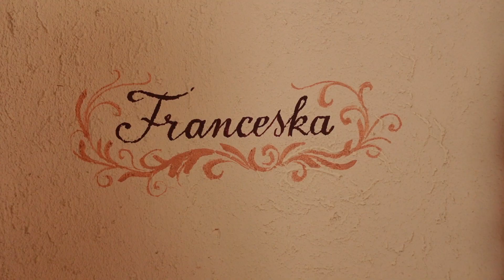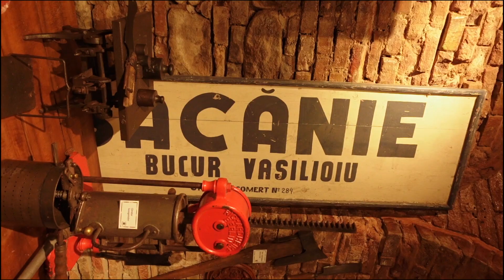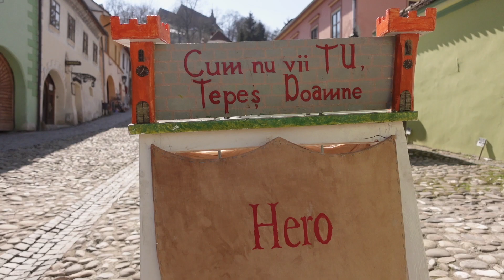🇷🇴 Am dormit într-o CASĂ VECHE DE 500 ani în SIGHIȘOARA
Hei hei!

Dacă nu ai cont AirBNB, poți să-ți faci unul folosind acest

Astfel vei beneficia de un BONUS de pana la 220 Lei, iar noi vom primi un bonus mai micut care ne va ajuta la viitoarele aventuri.